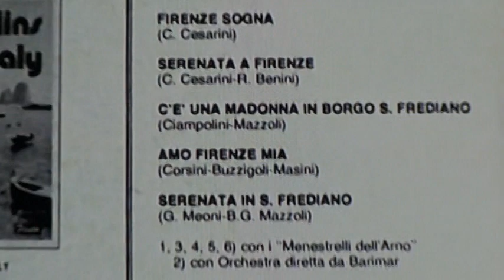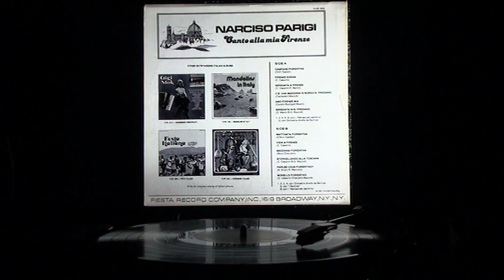NARCISO PARIGI "C'E' UNA MADONNA IN BORGO S FREDIANO"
PRIMA VOLTA IN YOUTUBE, NARCISO PARIGI CANTA "C'E' UNA MADONNA IN BORGO S. FREDIANO"     (no rights claimed or implied)